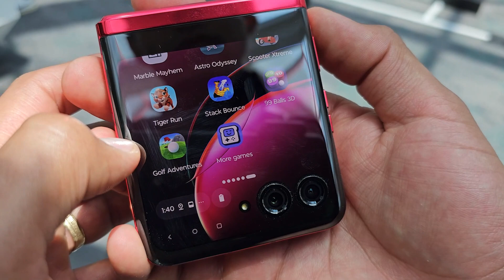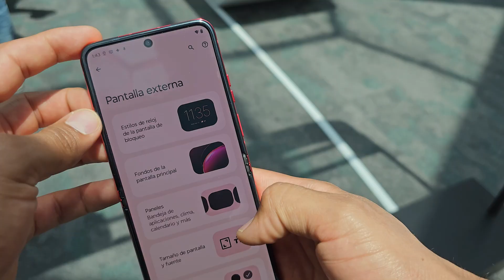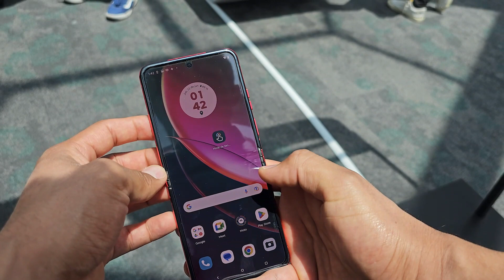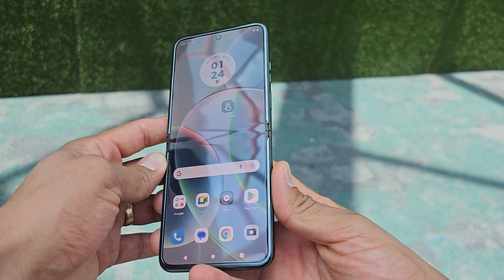El Plegable mas Económico || MOTOROLA RAZR 40